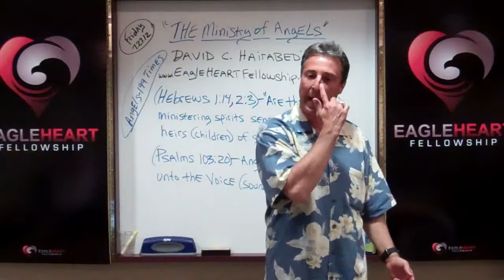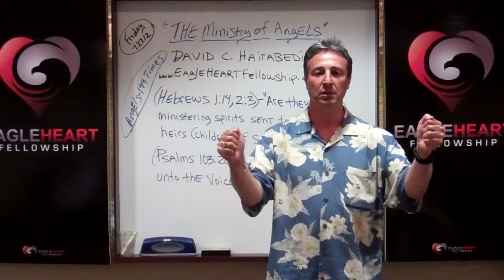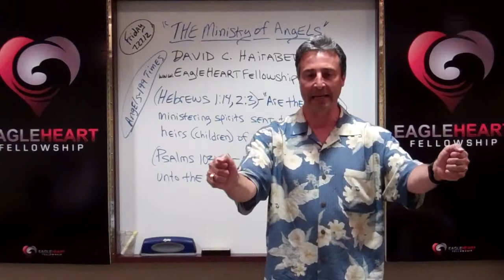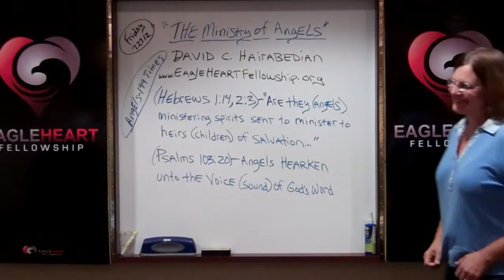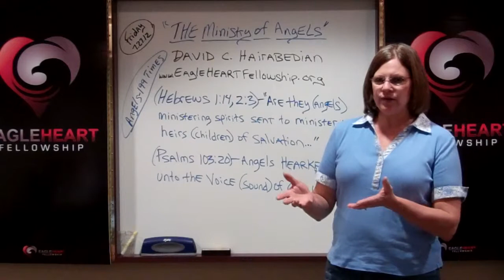Ministry of Angels, Pt 8